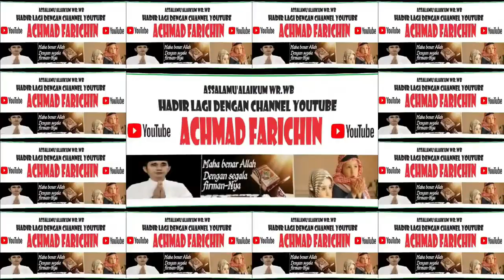PENAMPILAN TARIAN DAYAH OLEH MAHASISWA IAHN TAMPUN PENYANG PALANGKA RAYA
PENAMPILAN YOGA OLEH MAHASISWA IAHN TAMPUN PENYANG PALANGKA RAYA